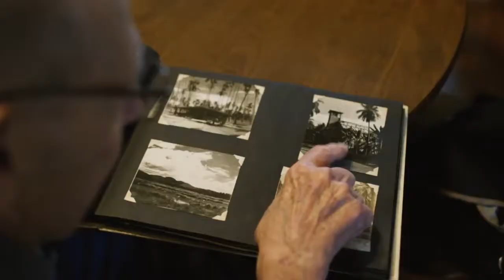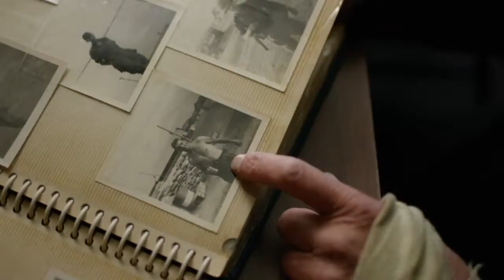October 27, 2019 UpNext Church Announcements